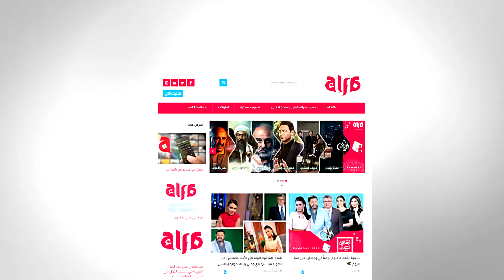HD تابعوا يرنامج بيانو_بيانو يومياً في رمضان٢٠٢١ حصريا على الفا اليوم